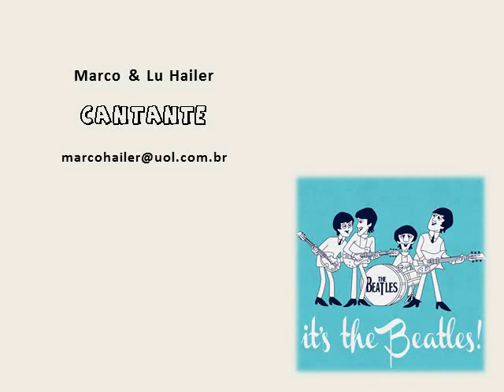Saudade dos Beatles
Vídeo animado a partir de Canção infantil que ensina refrãos do quarteto musical mais famoso do mundo de maneira simples e brincante.